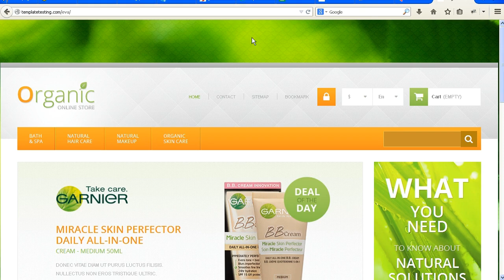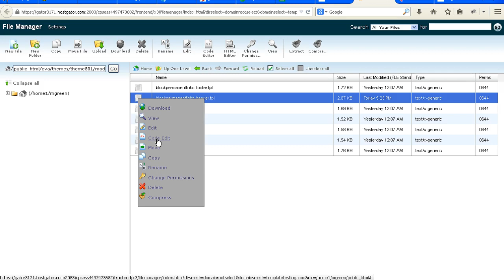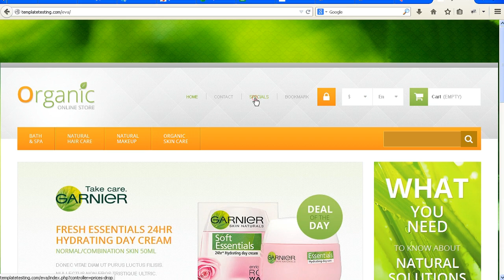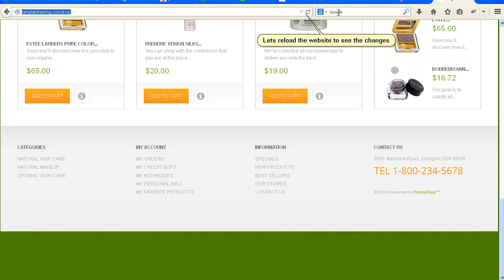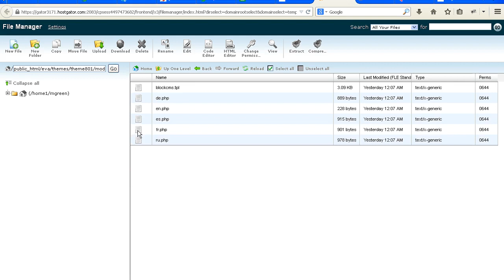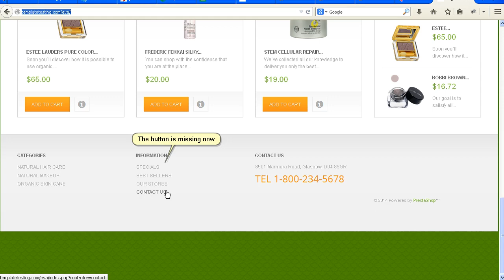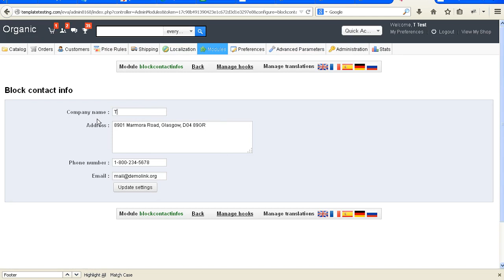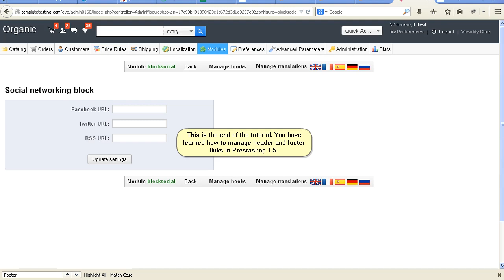PrestaShop 1.5.x. How To Manage Footer And Header Links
The following tutorial is going to show you how to manage header and footer links in PrestaShop 1.5.x templates.